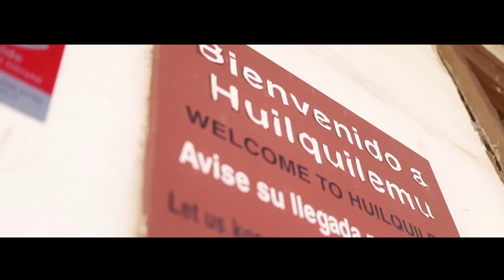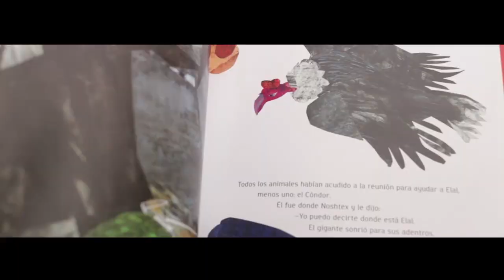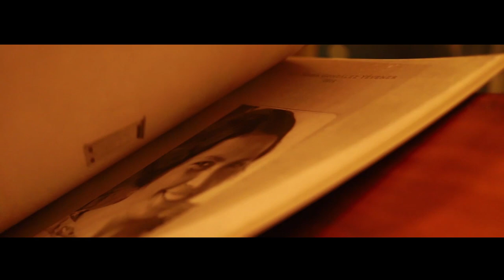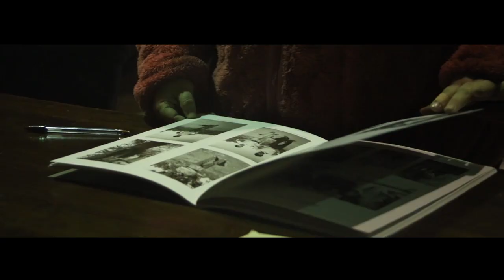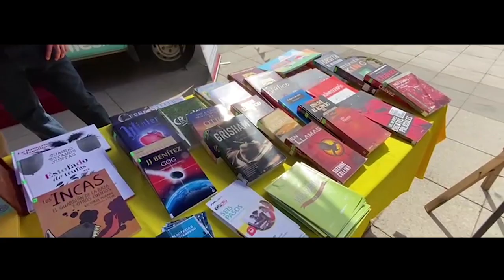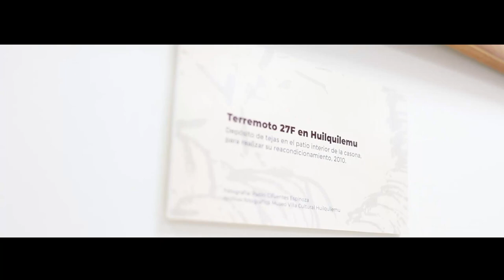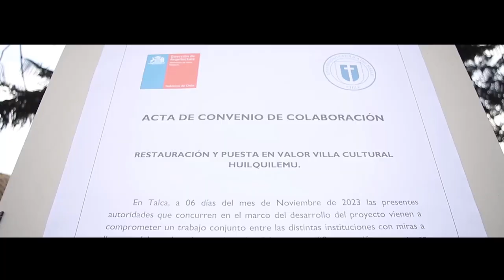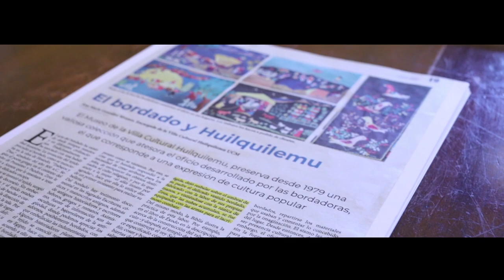Presente Villa Cultural Huilquilemu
Este video da cuenta de las actividades más relevantes realizadas en la Villa Cultural Huilquilemu durante el año 2023.